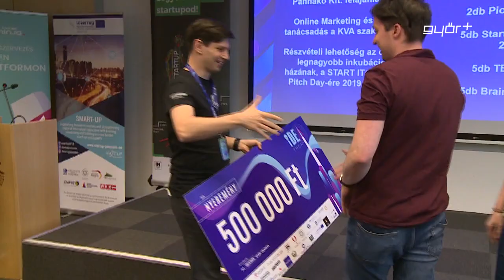Tarolt az idei Ideathon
Az ötlettel a legrosszabb, ami történhet, ha nem osztod meg másokkal. Ennek jegyében telt a második alkalommal életre hívott ötletverseny, az Iparkamarában. Az Ideathon GYŐR célja, a régió innovatív ötleteinek egy újabb szintre emelése. A rendezvény keretében a résztvevő csapatok mentorok segítségével 2-3 napig dolgoznak egy elképzelés prototípusának kidolgozásán. Az esemény utolsó szakaszában szakmai zsűri bírálta és díjazta, legígéretesebb ötleteket, így a jövőben számos sikeres vállalkozás születhet.